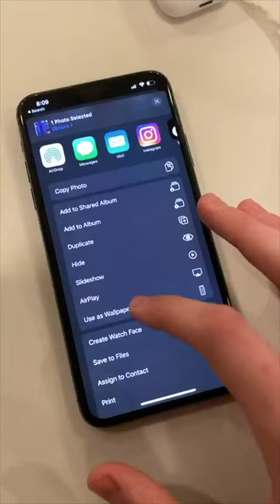BROKEN IPHONE PRANK GONE WRONG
FAN MAIL:
BOX 203
1134 SO BLACK HORSE PIKE